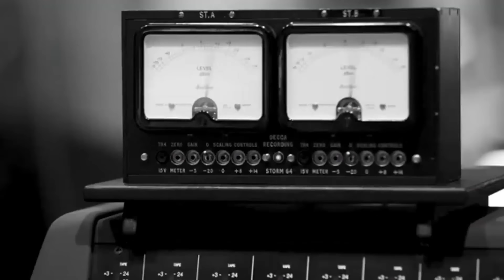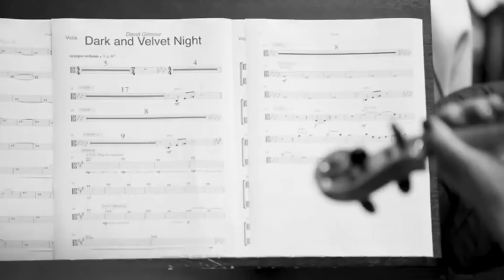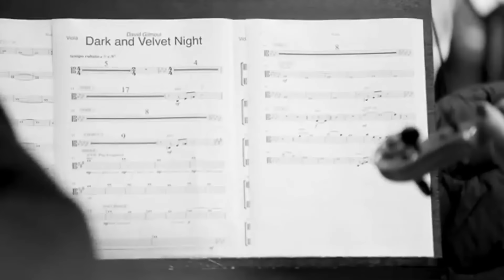Mit 78 Jahren bestätigt David Gilmour ENDLICH, WARUM Roger Waters Pink Floyd ZERSTÖRT hat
Heute tauchen wir in eine der am meisten diskutierten Fehden im Rock’n’Roll ein: die Kluft zwischen David Gilmour und Roger Waters, die zur Zerstörung von Pink Floyd, wie wir sie kannten, führte. Seit Jahren spekulieren Fans darüber, was wirklich hinter den Kulissen passiert ist. Jetzt, im Alter von siebzig-achtacht Jahren, spricht David Gilmour endlich über die Wahrheit. Was löste den Zerfall der legendären Band aus und welche Rolle spielte Roger Waters dabei? Bleiben Sie bei uns, während wir die Gründe für das Ende von Pink Floyd aufdecken, direkt vom Mann selbst.